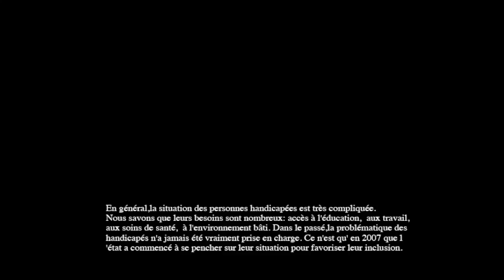La sitiuation des personnes handicapées